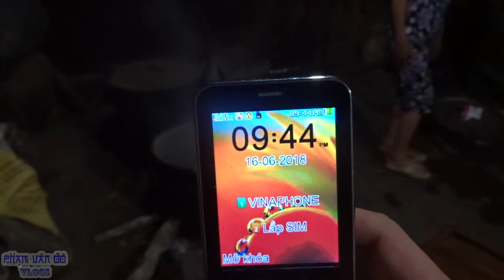Làm Bánh Do - Pẻng Đắng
Làm Bánh Do - Pẻng Đắng Đô vlogs Chào các bạn đã đến với kênh của mình!
Kênh về ẩm thực, văn hóa, chia sẻ những mẹo vặt, kinh nghiệm về tuổi thơi, vùng miền ...

Chúc các bạn một ngày vui vẻ và hạnh phúc!
Welcome to your channel!
Channels of food, culture, ...

I wish you a happy and happy day!